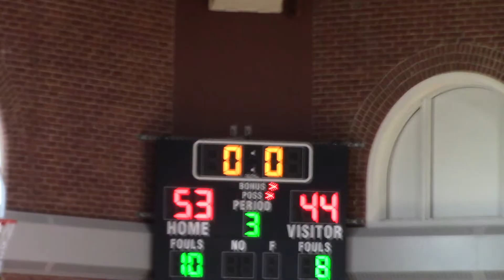Franklin 6th Grade Boys Metro vs. Milton 120521 4th Quarter